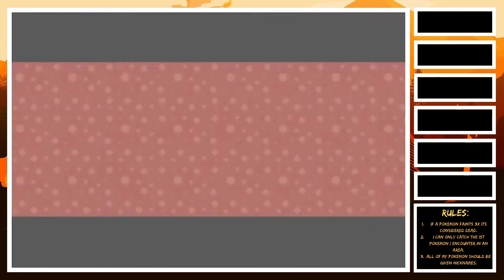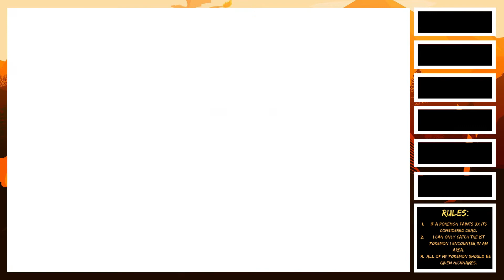NUZLOCKE... WITH A *TWIST*! | Let's Play Pokemon Glazed 3rd Life Nuzlocke #1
I begin a new series called 3rd Life - a Pokemon Nuzlocke with a twist.

Welcome to the very first episode of my first ever Pokemon Let's Play Series and my first time ever attempting a Nuzlocke challenge. I'll be playing through the ROM Hack of Pokemon Emerald, Pokemon Glazed for the very first time, so sit back, relax, as you watch me experience pain and suffering all for the sake of your amusement.

The 3rd Life Zenlocke Rules are as follows:

1. If a Pokemon faints 3x, it is considered dead and must be released or permanently deposited into a designated "death box" in the PC.

2. If a blackout/whiteout ever occurs, the game is over regardless of whether or not there are still living Pokemon in the PC.

3a. Only the first wild Pokemon encountered in any given area can be caught after first receiving Poke Balls.

3b. If the first encounter in a given area is Pokemon or a member of the same species that has already been obtained, it is to be omitted and the next encounter in that area will count as the first encounter and can be caught (Dupes and Species Clause).

3c.Free Pokemon are acceptable and do not count as encounters from a given area.

3d. If you ever find a shiny Pokemon, you may catch it, keep it, and use it (Shiny Clause).

4. Every Pokemon caught must be nicknamed.

5. In the case of the mandatory usage of an HM, it must be taught to one of your Pokemon; if none can learn it, then another Pokemon can be caught and temporarily used, but only for the HM, never in battle.

The 3rd Life Zenlocke rules were created by Zenpaii.

Hashtags!